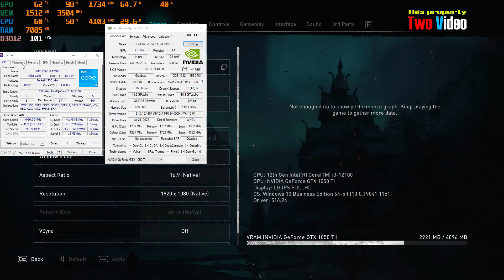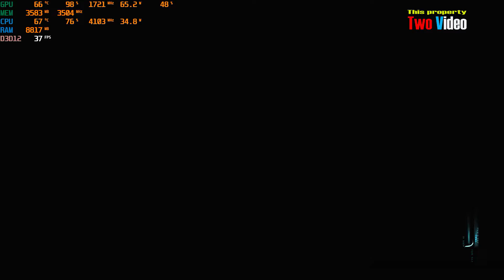i3 Gen 12100 GTX 1050 Ti AC Valhalla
* 16GB RAM 3200MHz
* M.2 NVME 500GB SSD
* Nvidia GTX 1050 Ti 4GB Non power pin
* Latest Driver from Nvidia
* Windows 10
* Monitor Samsung 24 Inch 1080P 75hz